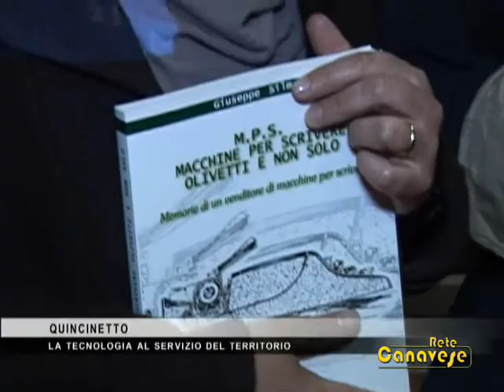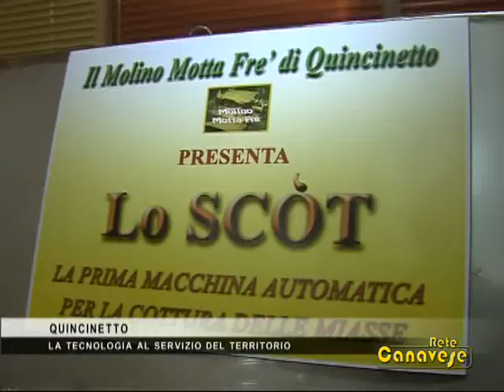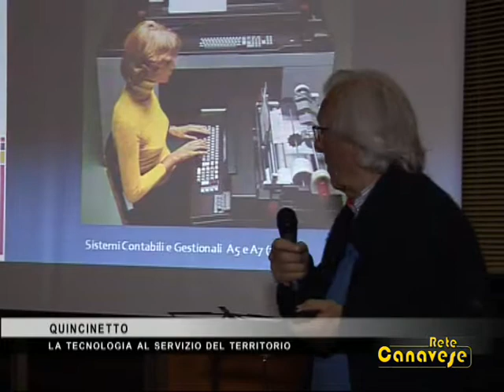"Tecnologia e Scienza" a Quincinetto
A Quincinetto, "Tecnologia e Scienza, la comunicazione di ieri e di oggi",  ha proposto percorso che parte dalle pubblicazioni olivettiane per arrivare anche, ad esempio, ad una macchina che cuoce automaticamente le miasse.